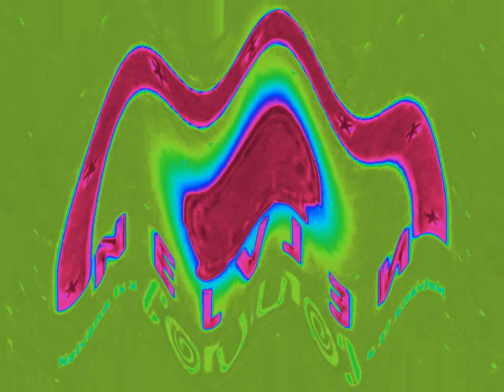(loud) Nelvana Corus Logo Random Effects 1 in Heat Overload